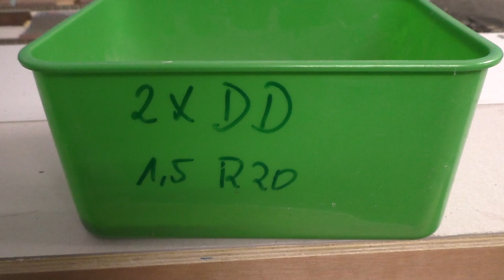Mittelstadt-TV, Tutorial - Industriegleis bearbeiten, Teil 1 - Schottern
Heute mal Tutorial, wie ich Gleise schotter, nachdem ich von mehreren danach gefragt wurde. Viel Spaß beim anschauen.